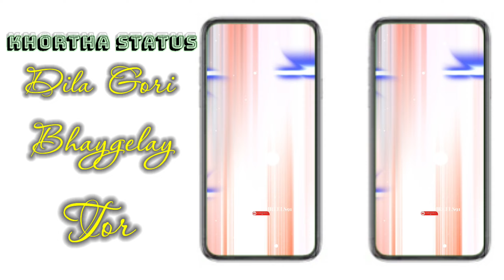khortha song alight motion video editing👍dj status editing🥀alight motion video editing nagpuri song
🔹2023🔸
     🧶ALIGHT MOTION VIDEO EDITING 🧶
🔸🔹🔸🔹🔸FULL TUTORIAL 🔸🔹🔸🔹🔸

🔹🔸🔹🔸All Metrial🔹🔸🔹🔸

🧶____SCROOL DOWN____🧶

🧶 BEAT MARK DOWNLOAD LINK 🧶

Uday Technical - Use Commercial And Display Editing or The material Without Proper Authorization is Not. Allowed,

🧶YOUR QUERIES 🧶

1 photo nagpuri status editing alight motion video
1 photo khortha status editing alight motion video
1 photo bhojpuri status editing alight motion video
1 photo purulia status editing alight motion video
1 photo hindi status editing alight motion video
Lofi song alight motion video editing
4k ultra dj status editing alight motion

🧶{HASHTAG}🧶